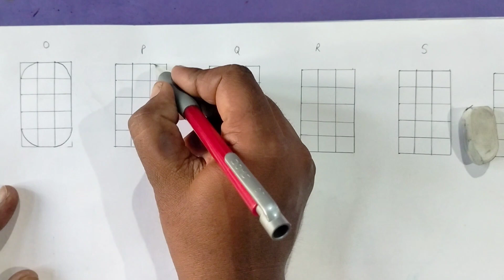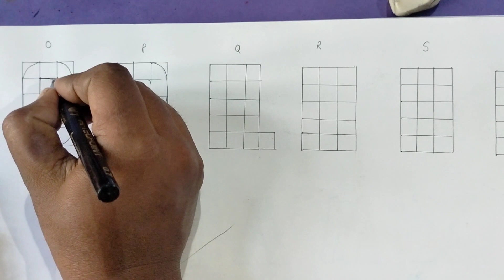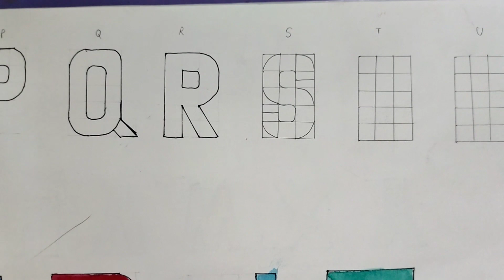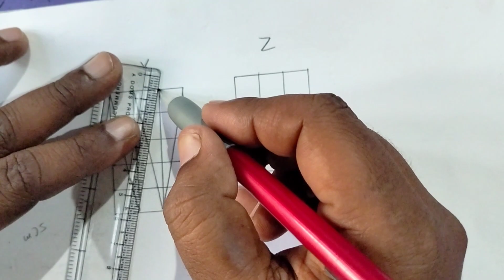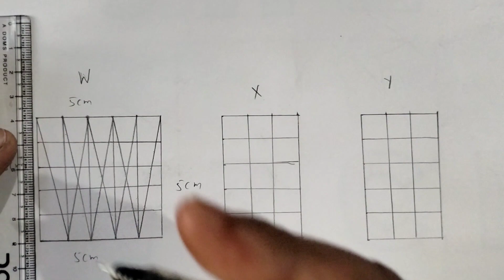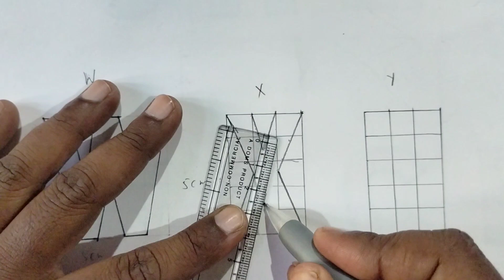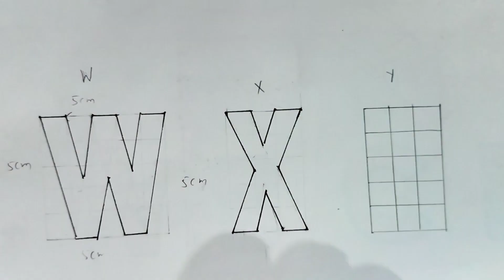O- Z Block alphabet || Block Capital Letter kaise banaye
alphabet song
letters
learn alphabet
block letters
calligraphy
how to draw block letters
Block letters writing
what is block letters example
more about block letter
all about block letter
abc song
modern calligraphy
learn the alphabet
abc songs
abcs
learn abc